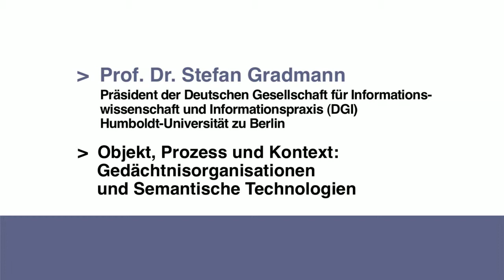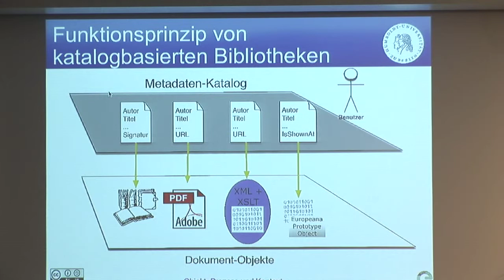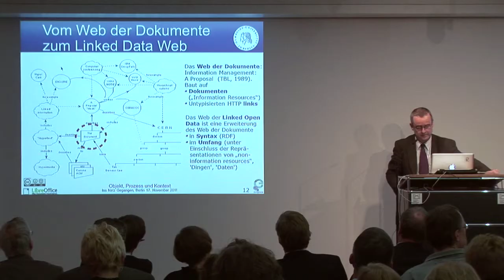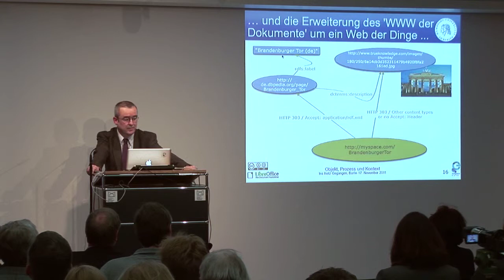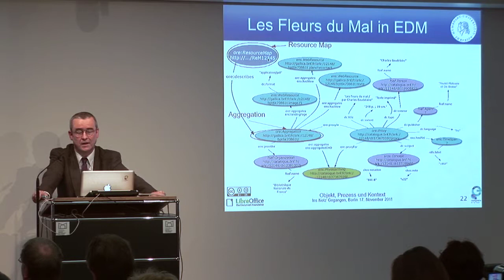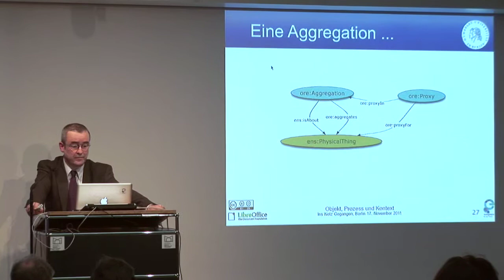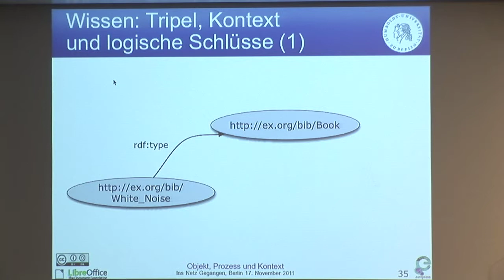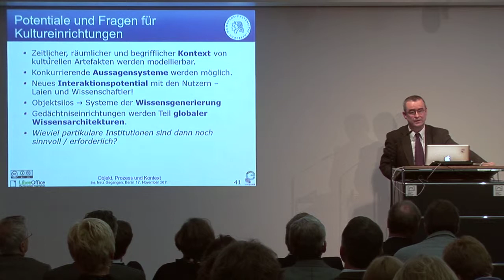Ins Netz gegangen - Prof. Dr. Stefan Gradmann: Objekt, Prozess und Kontext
Prof. Dr. Stefan Gradmann, Präsident der Deutschen Gesellschaft für Informationswissenschaft und Informationspraxis (DGI), Humboldt-Universität zu Berlin, über Gedächtnisorganisationen und Semantische Technologien.